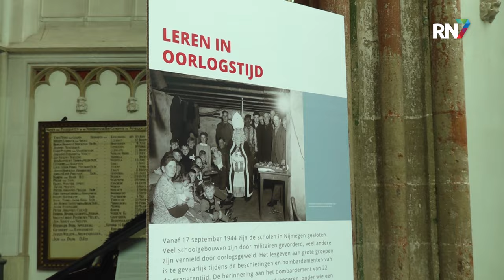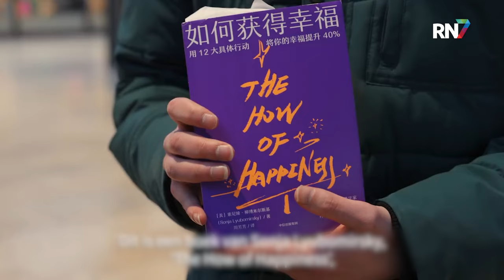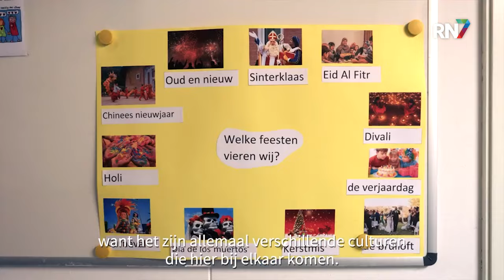Wie wordt Nijmegenaar van het Jaar? || RN7 REGIONIEUWS